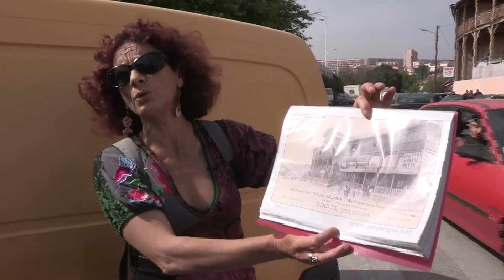Partir en vacances dans les quartiers nord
Faire du tourisme dans des quartiers de banlieue, c'est possible